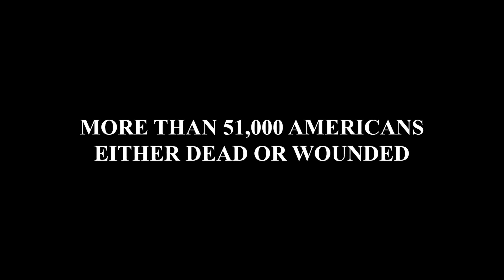Gettysburg 20th Maine Trailer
It's hard to believe that it's been over a year since I finished this project, but here we are! I've been sitting on this for a long time and decided that I shouldn't keep this project from the people. For those of you who didn't know, I released this video on unlisted mode to a limited audience for two weeks. Now, seeing as how we're approaching the anniversary of the Battle of Gettysburg, I think its time for it to see the light of day once again.

I truly feel that this project encapsulates the idea a 20th Maine movie presents and I hope you enjoy.

*For Limited Time Only*

You can watch Gettysburg: 20th Maine by contacting the address listed below. Immediately after your message has been received, an email will be sent to you which includes the necessary link to view the film. Be aware though that this project will only be available for 2 weeks and will be taken down on July 16th.